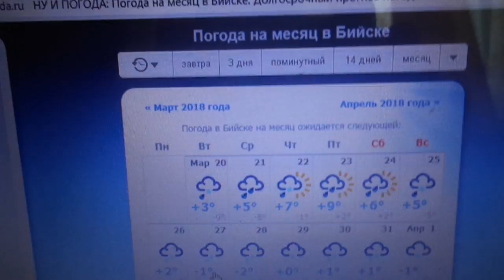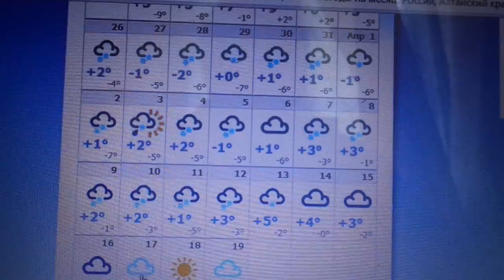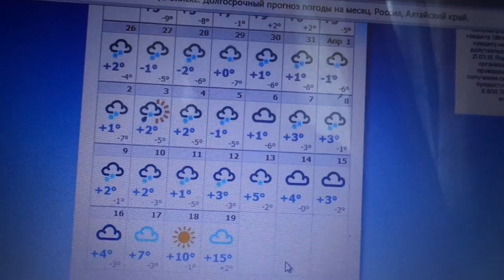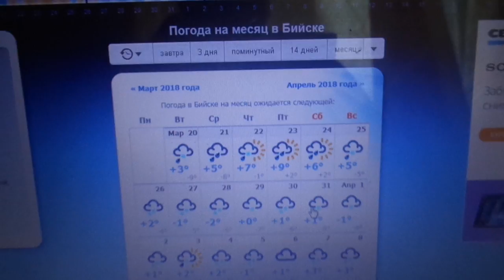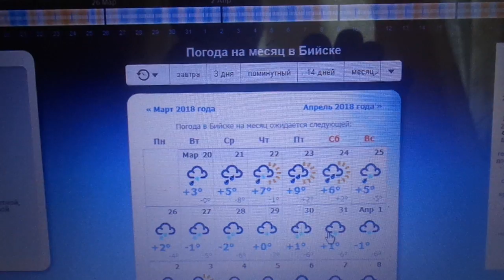КАК Я ВЫСЧИТЫВАЮ ДАТУ ПОСЕВА ТОМАТОВ ДЛЯ ХОЛОДНЫХ ТОННЕЛЕЙ. Ольга Чернова.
В выращивании рассады томатов в открытом грунте без теплицы я считаю самым главным правильный выбор даты посевов, от которой напрямую зависит дата высадки сеянцев в открытый грунт.